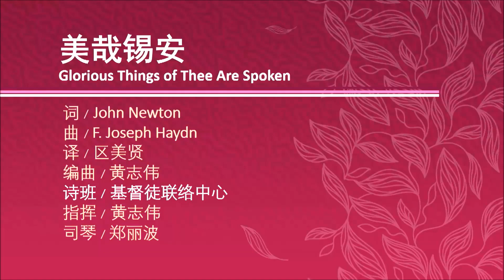美哉锡安 · 新编2 | 基督徒联络中心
Glorious Things of Thee Are Spoken

词 / John Newton
曲 / F. Joseph Haydn
译 / 区美贤
编曲 / 黄志伟
诗班 / 基督徒联络中心
指挥 / 黄志伟
司琴 / 郑丽波